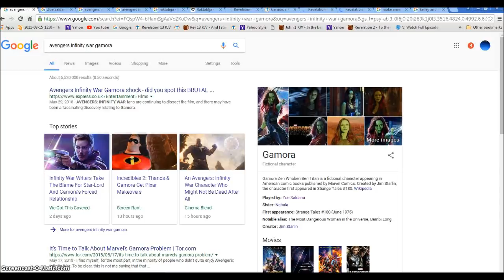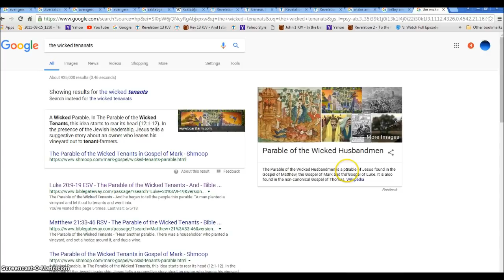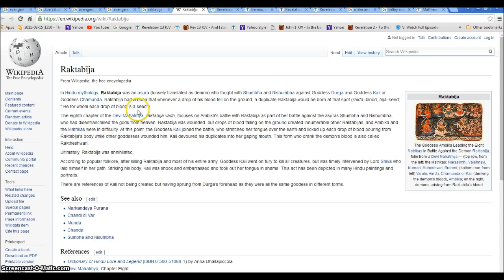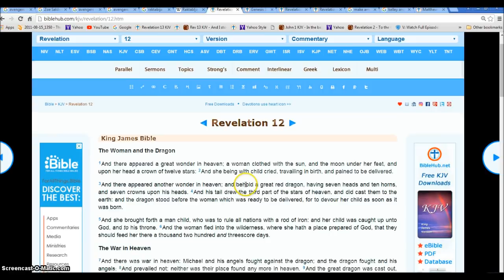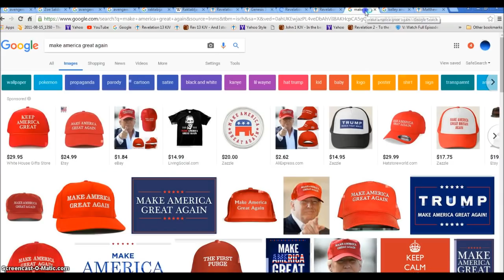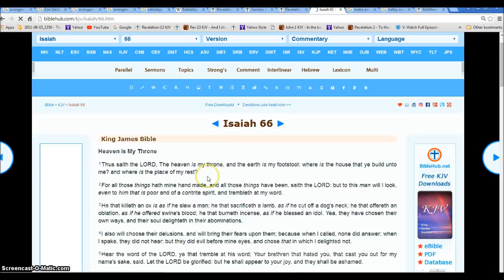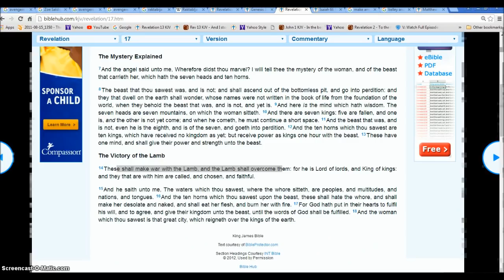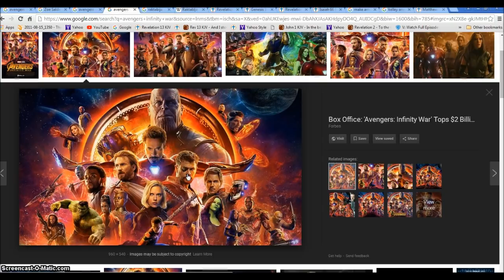Raktbija Red Dragon Satan Infinity War Movie Isaiah 66 Illuminati Freemason Symbolism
The Great Dragon with Minions. Legion the Demon who is Many with One Mind.
◄ Revelation 12 ►
1And there appeared a great wonder in heaven; a woman clothed with the sun, and the moon under her feet, and upon her head a crown of twelve stars: 2And she being with child cried, travailing in birth, and pained to be delivered.

3And there appeared another wonder in heaven; and behold a great red dragon, having seven heads and ten horns, and seven crowns upon his heads. 4And his tail drew the third part of the stars of heaven, and did cast them to the earth: and the dragon stood before the woman which was ready to be delivered, for to devour her child as soon as it was born.

5And she brought forth a man child, who was to rule all nations with a rod of iron: and her child was caught up unto God, and to his throne. 6And the woman fled into the wilderness, where she hath a place prepared of God, that they should feed her there a thousand two hundred and threescore days.

7And there was war in heaven: Michael and his angels fought against the dragon; and the dragon fought and his angels, 8And prevailed not; neither was their place found any more in heaven. 9And the great dragon was cast out, that old serpent, called the Devil, and Satan, which deceiveth the whole world: he was cast out into the earth, and his angels were cast out with him. 10And I heard a loud voice saying in heaven, Now is come salvation, and strength, and the kingdom of our God, and the power of his Christ: for the accuser of our brethren is cast down, which accused them before our God day and night. 11And they overcame him by the blood of the Lamb, and by the word of their testimony; and they loved not their lives unto the death. 12Therefore rejoice, ye heavens, and ye that dwell in them. Woe to the inhabiters of the earth and of the sea! for the devil is come down unto you, having great wrath, because he knoweth that he hath but a short time.

13And when the dragon saw that he was cast unto the earth, he persecuted the woman which brought forth the man child. 14And to the woman were given two wings of a great eagle, that she might fly into the wilderness, into her place, where she is nourished for a time, and times, and half a time, from the face of the serpent. 15And the serpent cast out of his mouth water as a flood after the woman, that he might cause her to be carried away of the flood. 16And the earth helped the woman, and the earth opened her mouth, and swallowed up the flood which the dragon cast out of his mouth. 17And the dragon was wroth with the woman, and went to make war with the remnant of her seed, which keep the commandments of God, and have the testimony of Jesus Christ.

Hallelujah.